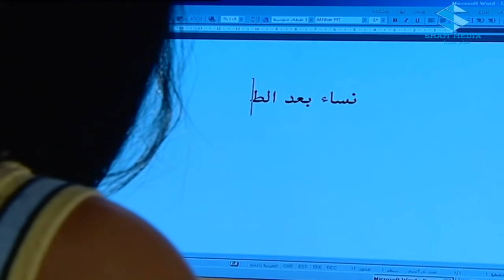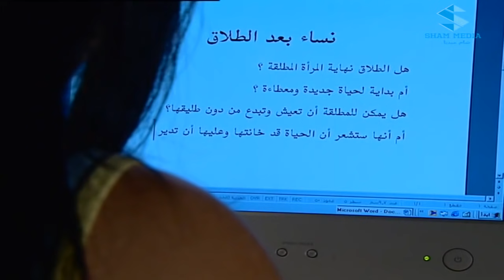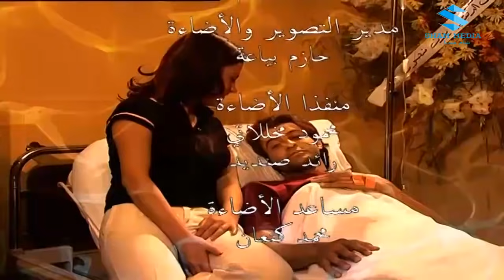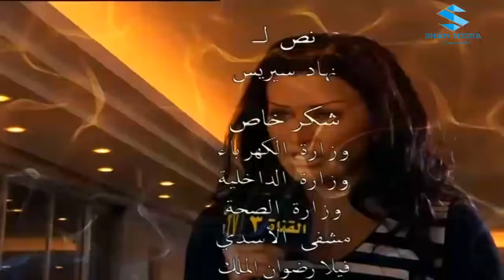مسلسل الخيط الابيض الحلقة 9 - جمال سليمان - جومانة مراد - اسعد فضة - سيف الدين سبيعي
مسلسل
مسلسل من 28 حلقة يهتم بظاهرة البرامج الحوارية التى تكثر هذه الأيام على المحطات التلفزيونية، وقد استفاد من هذه الظاهرة المهمة ليطرح مواضيعه بنفس طريقتها وليرصد مايجرى في كواليسها، ففي كل مكان الآن نسمع الدعوات من أجل اعتماد الشفافية وطرح القضايا التى تهم المجتمع بجرأة. بطل المسلسل هو رأفت الشمالى (جمال سليمان) الذى يقدم برنامجاً حوارياً على شاشة إحدى المحطات التلفزيونية، و هو شخص جرىء و يحاول التطرق إلى أكثر المواضيع الفكرية و الاجتماعية و الاقتصادية حساسية و لذلك فهو يصطدم دائماً بأصحاب الشأن الذين يملكون في نفس الوقت القدرة على إيقافه ومنعه من التكلم، إلا أنه يجاهد باستمرار لتفادى العقبات التي توضع أمام برنامجه. إنه كصحافى يحاول طرح مواضيعه بعد تحقيقات مضنية وطويلة
بطولة
وباقة من المع النجوم ـ خالد تاجا ـ أسعد فضة ـ عبير شمس الدين